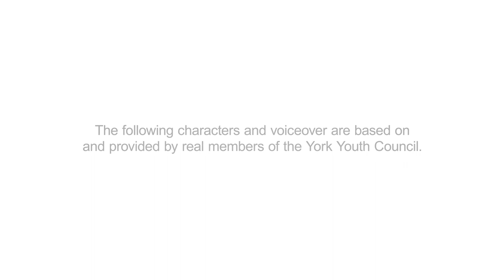Youth Council animation.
This animation was created by York Youth Council and Digifish Media to promote the work of York Youth Council and encourage young people to get involved.